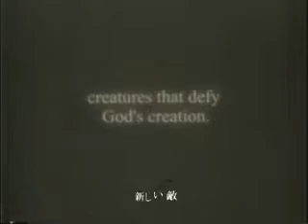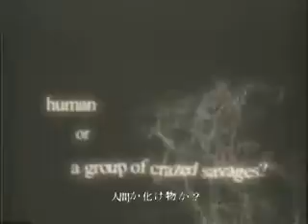face down bro rd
to my best bud RD